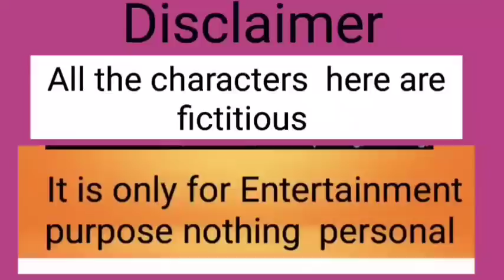সব দোষ নন্দ ঘোষ| কিন্ত আমি তো ঘোষ না কি হবে?🤪🤪